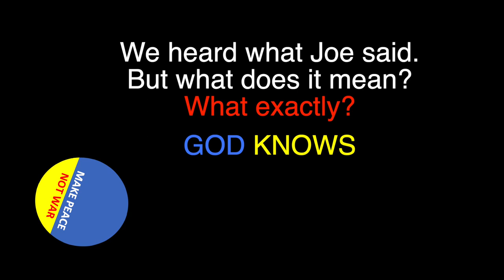This man cannot remain … CITATION Joe Biden, Warsaw 2022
QUOTE FROM THE END OF THE SPEECH: »A dictator bent on rebuilding an empire will never erase a people's love for liberty. Brutality will never grind down their will to be free. Ukraine will never be a victory for Russia, for free people refuse to live in a world of hopelessness and darkness. We will have a different future, a brighter future, rooted in democracy and principle, hope and light. Of decency and dignity and freedom and possibilities. FOR GOD'S SAKE, THIS MAN CANNOT REMAIN IN POWER. God bless you all. And may God defend our freedom, and may God protect our troops. [Applause] Thank you for your patience. Thank you. Thank you.«